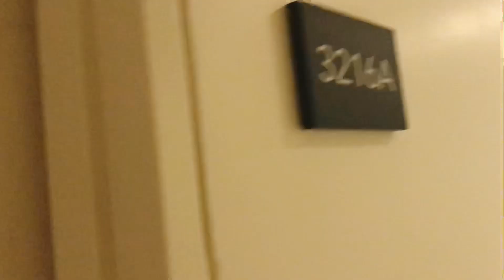BUHAY OFW 😂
This video is about my travel in manila for a national pageant and my experience going to manila 😂. And what happened to my bag is already fixed and I’m just still adding the video of my bag just for fun. More manila videos to come